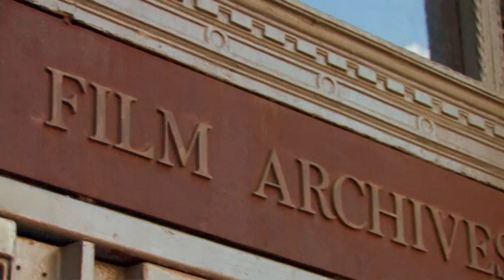Filmmaker Profile: Jenna Bush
Jenna's beautifully poetic film "The Ground Keeper" screened with NewFilmmakers New York on September 28, 2011. You can learn more about Jenna Ashley Bush and her film by visiting her

New Filmmakers New York is a weekly screening series held at the Anthology Film Archives in New York City, showcasing the most unique and intriguing works in independent cinema.